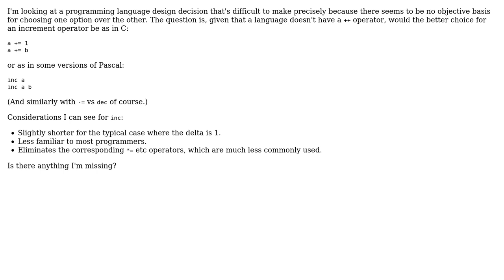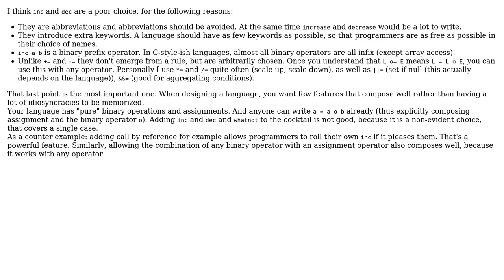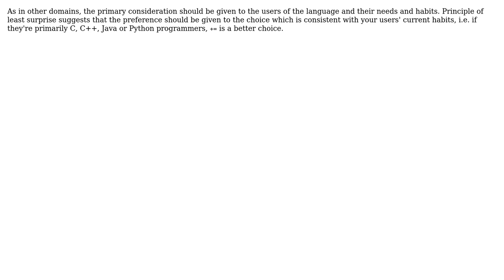Software Engineering: Inc/dec vs +=/-= (3 Solutions!!)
Software Engineering: Inc/dec vs +=/-=

With thanks & praise to God, and with thanks to the many people who have made this project possible! | Content (except music & images) licensed under CC BY-SA | Music | Images & others | With thanks to user rwallace user Olivier Jacot-Descombes user back2dos user Adam Zalcman and the Stack Exchange Network Trademarks are property of their respective owners. You are responsible for your own actions.